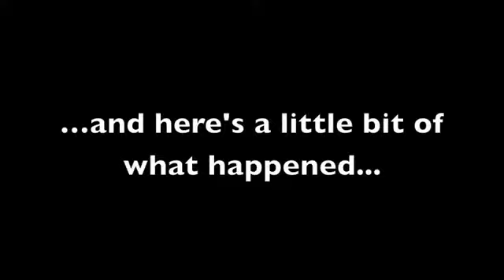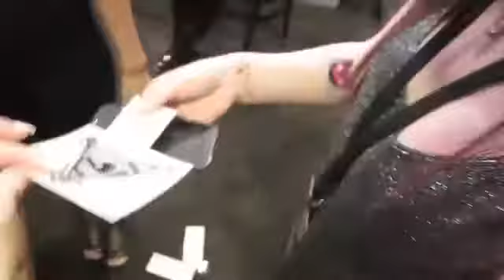DIGIFEST LA 2K13 | Acacia Brinley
Thank you guys for all of your support,whitout you guys.. I'm like nothing,Love you Kitties!